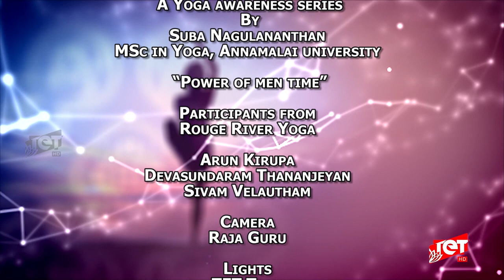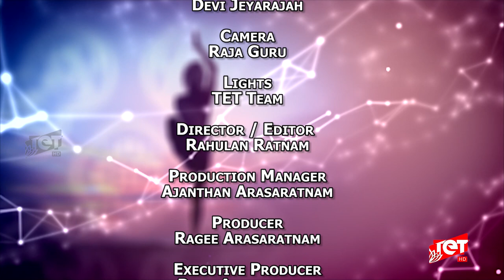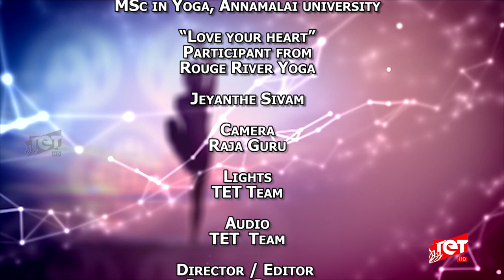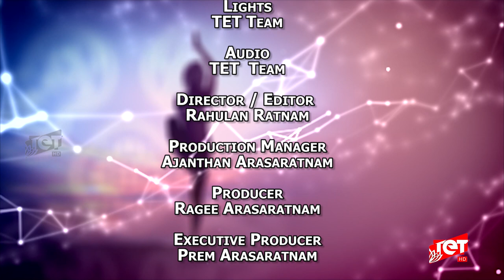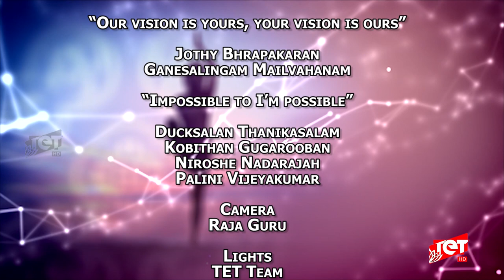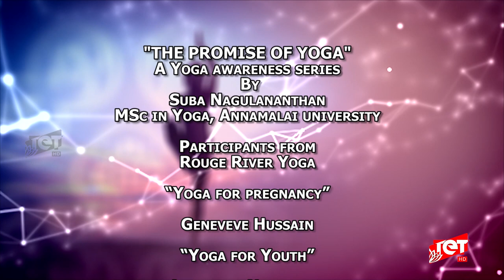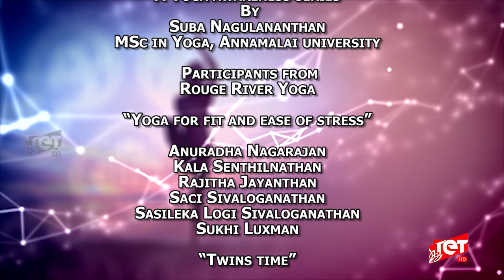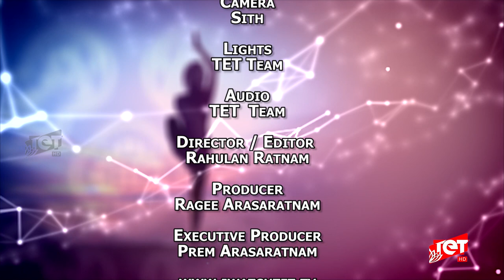Promise of Yoga EP 6 to 10